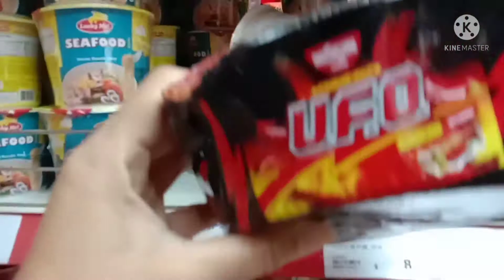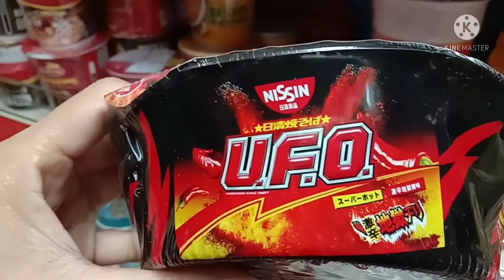SPICY EATING CHALLENGE UFO dahil Walang Samyang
good luck sa katulad long di mahilig sa spicy